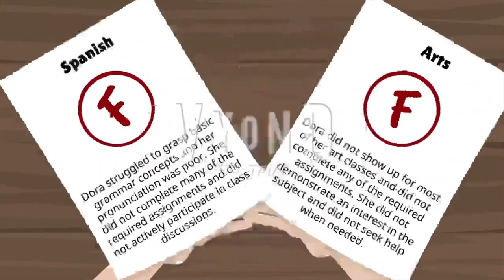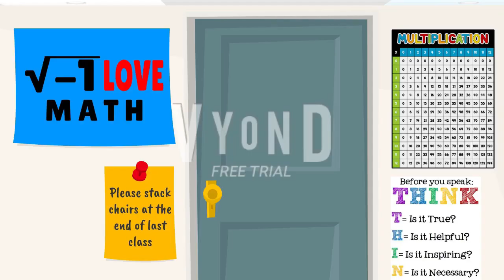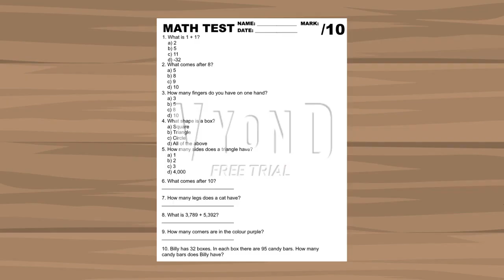Dora Misbehaves at School / GROUNDED COMPILATION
A compilation of all the times Dora's misbehaved and gotten into trouble at school!
0:00 - Intro
0:58 - Dora's School Computer Meltdown
7:12 - Dora Goes to Disneyland
26:51 - Dora Misbehaves on the Last Day of School
34:20 - Dora Gets 5 Strikes on the First day of School
46:06 - Dora Ruins the Halloween Dance
54:56 - Dora's Report Card
57:16 - Dora's Math Test Gone Wrong
This video is NOT intended for a child audience. Although it contains characters from children's media, it is a PARODY of said media, and is intended for an older audience, specifically those who grew up watching Dora The Explorer and are now grown.
THANK YOU CHANNEL MEMBERS!!!